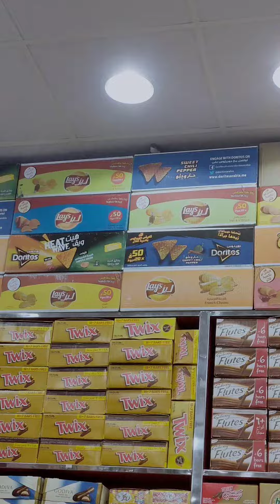കിളി ചോക്ലേറ്റ് കഴിക്കാൻ വന്നതാ ന്ന് തോനുന്നു 🤔🤔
Chocolate shop chocolate sweets
Kerala chocolate
Kerala sweets
Kerala mittayi
Mittayi
Saudi chocolate
Sweets
Malayalam chocolate
Chocolate malayalam